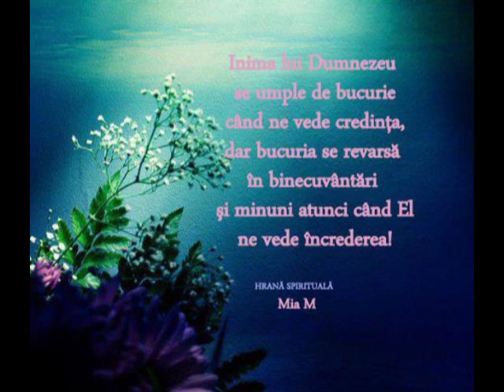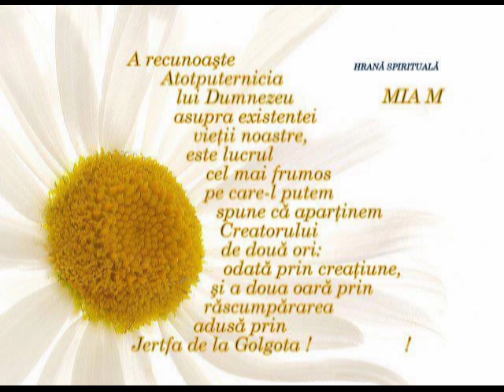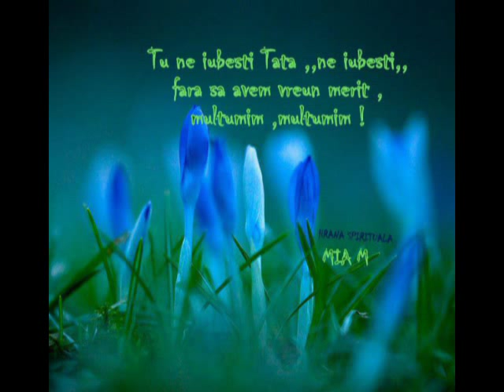Glorie Domnului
Mia Micicoi